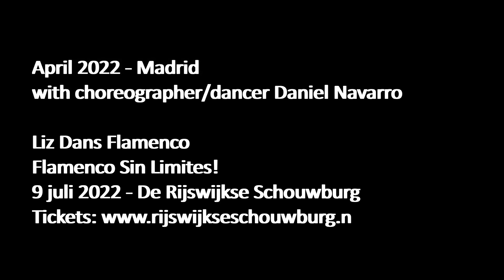Flamenco Sin Limites rehearsal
April in Madrid - Amor de dios studio

Rehearsal with choreographer/dancer Daniel Navarro
For Liz Dans Flamenco show - Flamenco Sin Limites.
9 july 2022 - De Rijswijkse Schouwburg.
Liz Dans Flamenco
Daniel Navarro